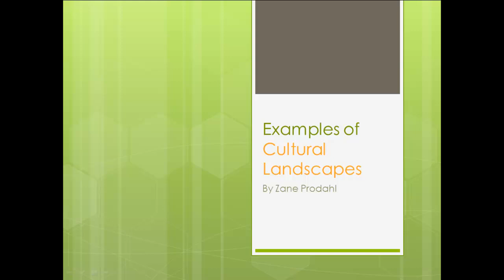Examples of Cultural Landscapes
Examples of cultural landscapes which are defined by the World Heritage Committee as distinct geographical areas or properties uniquely -..represent[ing] the combined work of nature and of man..-.